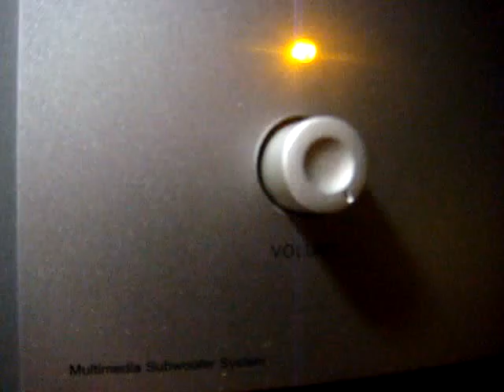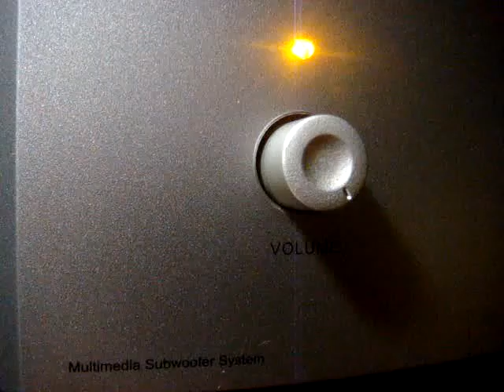No 1493 Love Song Dedications with Richard Mercer. November 27 2013